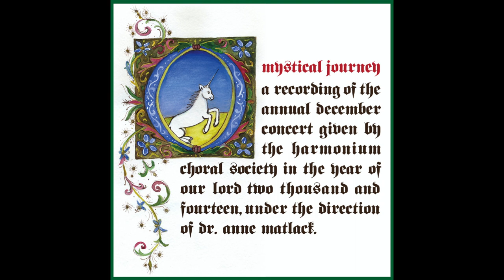Hashkiveinu (הַשְׁכִּיבֵנוּ) No 2 - David Nowakowsky - Harmonium Choral Society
O Mystical Journey Concert, December 2014
Under the direction of Dr. Anne J. Matlack
Harmonium Choral Society
St Peter's Episcopal Church, Morristown, NJ
Solo: Murray Spiegel

As I planned this concert, I envisioned breaking up each O Antiphon setting with a work that was somehow connected, a response as it were. After the antiphon asking the Lord (Hebrew-Adonai) to ransom and save us, this prayer for rest, peace, and blessing from the Sabbath Evening Service, Hashkiveinu No. 2, seems appropriate. David Nowakowsky was Choirmaster and Composer at the famed Brody Synagogue in Odessa, Ukraine for over 50 years. Following the Communist Revolution and World War II, his voluminous music
compositions were lost for almost two generations. This setting of the text demonstrates the influence of the Russian choral style by giving the melody almost exclusively to the bass voice, which was highly prized for its warmth and strength. The publication and promotion of Nowakowsky's work by the Nowakowsky Foundation in itself represents a new age of accessibility and rediscovery of Russian choral music, although these editions are now in Hebrew rather than the original Ashkenazic text employed during his lifetime.

הַשְׁכִּיבֵנוּ יְיָ אֱלֹהֵינוּ לְשָׁלוֹם וְהַעֲמִידֵנוּ מַלְכֵּנוּ לְחַיִּים.
וּפְרוֹשׂ עָלֵינוּ סֻכַּת שְׁלוֹמֶךָ
וְתַקְּנֵנוּ בְּעֵצָה טוֹבָה מִלְּפָנֶיךָ
וְהוֹשִׁיעֵנוּ לְמַעַן שְׁמֶךָ
וְהָגֵן בַּעֲדֵנוּ. וְהָסֵר מֵעָלֵינוּ אוֹיֵב דֶּבֶר וְחֶרֶב וְרָעָב וְיָגוֹן
וְהָסֵר שָׂטָן מִלְּפָנֵינוּ וּמֵאַחֲרֵינוּ
וּבְצֵל כְּנָפֶיךָ תַּסְתִּירֵנוּ
כִּי אֵל שׁוֹמְרֵנוּ וּלְשָׁלוֹם מֵעַתָּה וְעַד עוֹלָם.

בָּרוּךְ אַתָּה יְיָ הַפּוֹרֵשׂ סֻכַּת שָׁלוֹם עָלֵינוּ
וְעַל כָּל עַמּוֹ יִשְׂרָאֵל וְעַל יְרוּשָׁלָיִם.

Recorded live at St Peter’s Episcopal Church, Morristown, NJ by Skipp Tullen